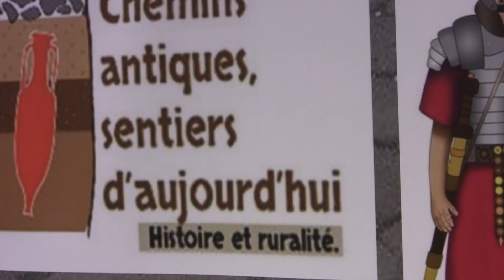Sur les pas de Boudicca - Fête romaine - Courcelles - 29 septembre 2024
Les légions romaines étaient de retour ce dimanche 29 septembre sur la chaussée romaine à Courcelles lors de la fête romaine " sur les pas de Boudicca". Une chouette manifestation pour les amateurs d'histoire.
Merci à l'association Chemins antiques, sentiers d'aujourd'hui pour cette charmante journée, très réussie.